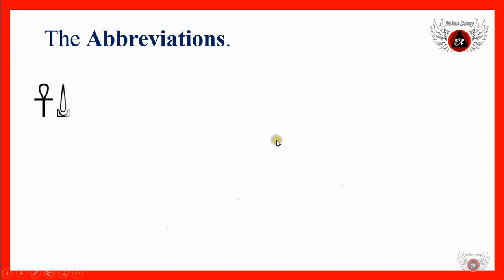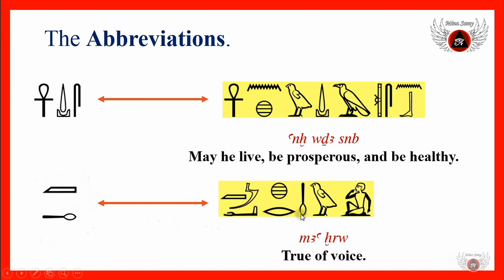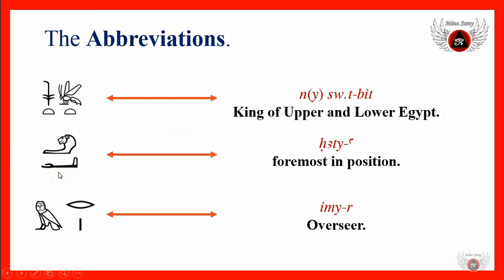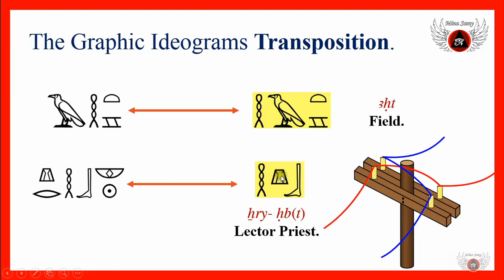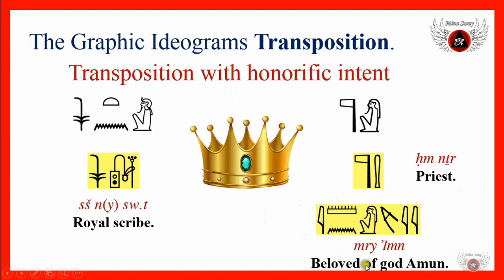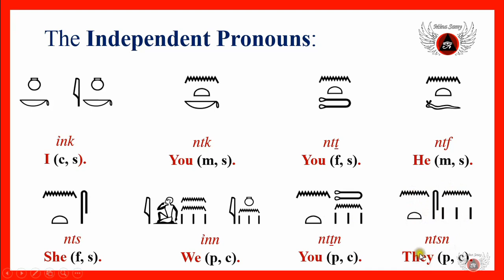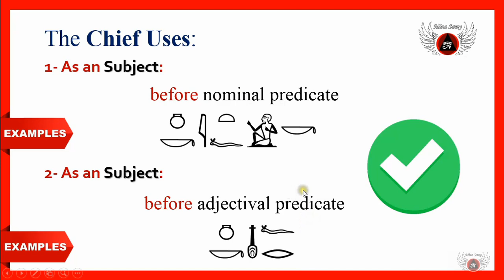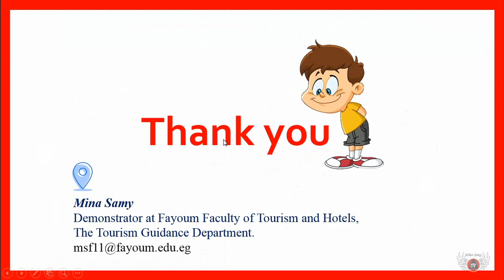Sir Alan Gardiner Lesson V - شرح الدرس الخامس من كتاب آلان جاردنر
An explanation for Lesson V of Sir Alan's book "Egyptian Grammar".
شرح الدرس الخامس من كتاب آلان جاردنر لقواعد اللغة المصرية القديمة
|| مينا سامي، مُدرس مُساعد بقسم الارشاد السياحي - كلية السياحة والفنادق - جامعة الفيوم ||